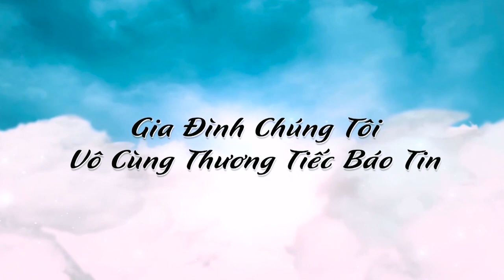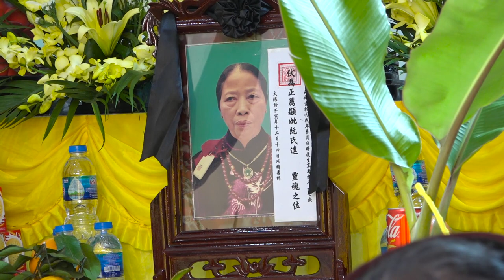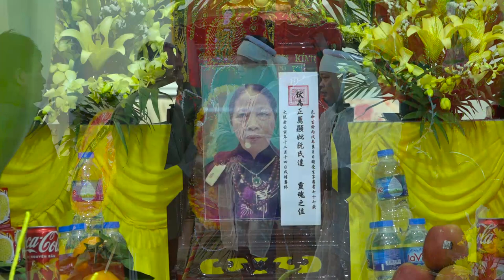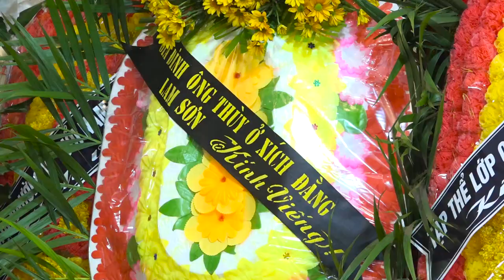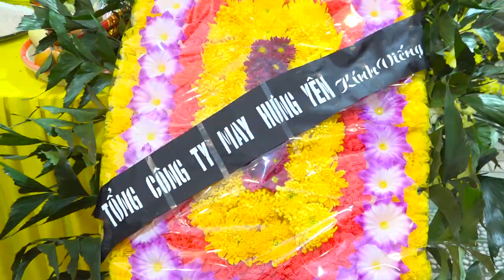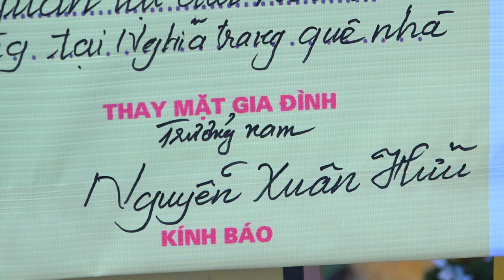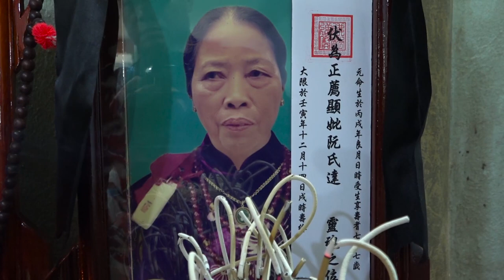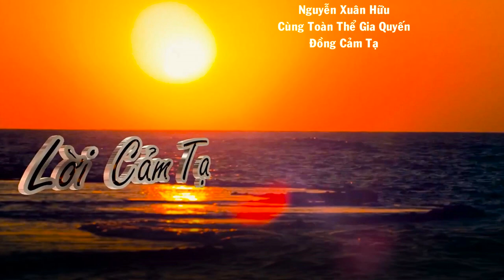Lễ Tang Cụ Nguyễn Thị Đạt 78 Tuổi